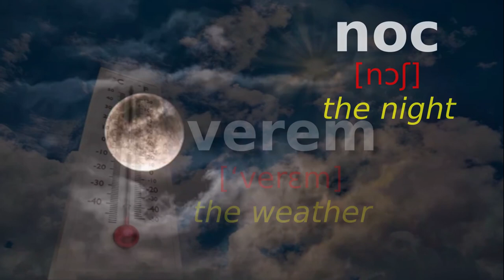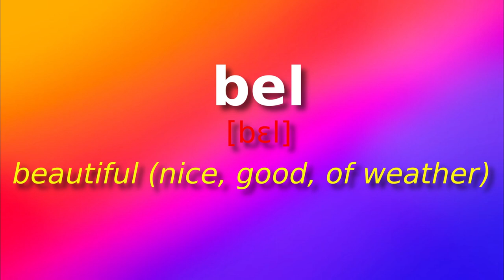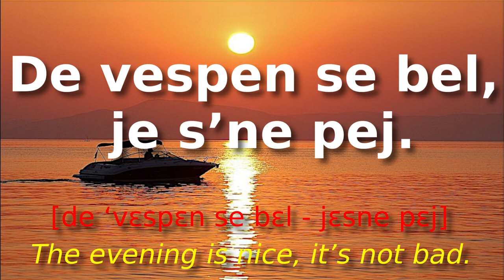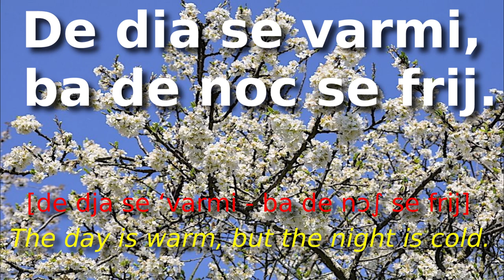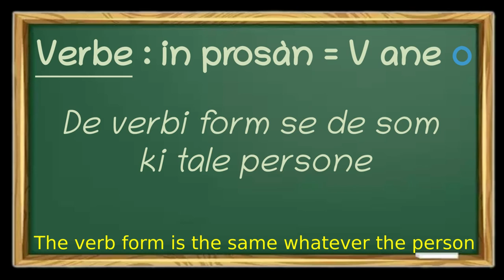De Uropi linga - lesiòn numar 2